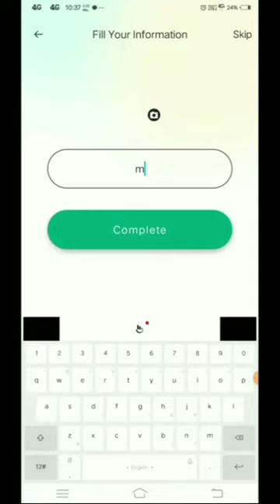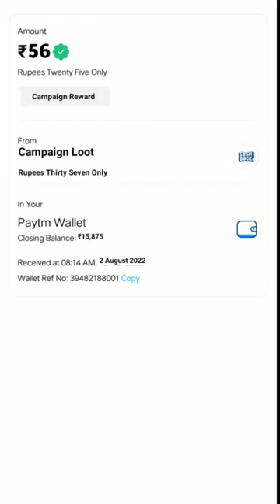🤑Today New Campaign Loot Offer 56₹+56₹+56₹ Instant Paytm Cash || Tasks💰Campaign BUG|| New Paytm app